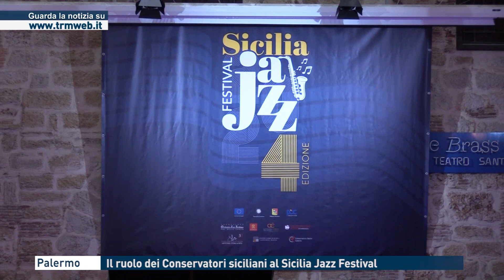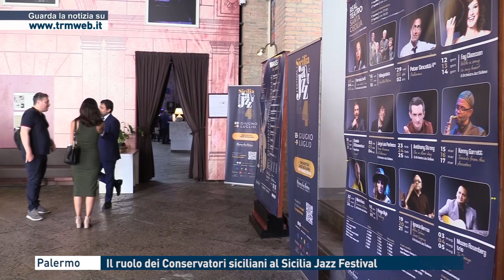Palermo - Il ruolo del Conservatori siciliani al Sicilia Jazz Festival